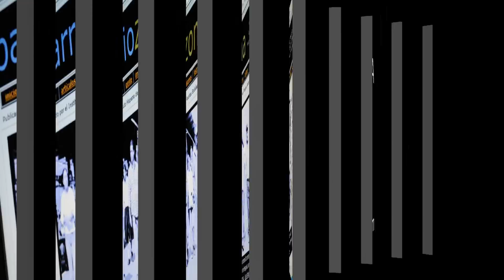Arizona DREAM Act advocates protest GOP presidential debate | Barriozona Magazine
Mesa, Arizona - DREAM Act advocates demonstrated outside the Mesa Arts Center where the Republican presidential debate occurred. Undocumented students seek to obtain legal status through the proposed yet elusive legislation known as the DREAM Act. During the demonstrations, followers of presidential candidate Ron Paul confronted DREAM Act advocates. Video and interviews by Yolie Hernandez | Edition by Eduardo Barraza.